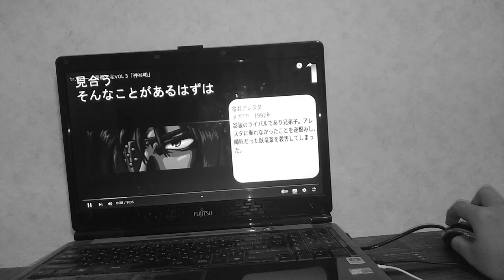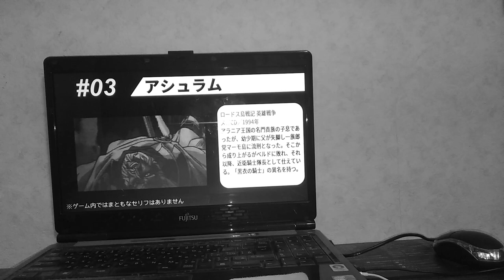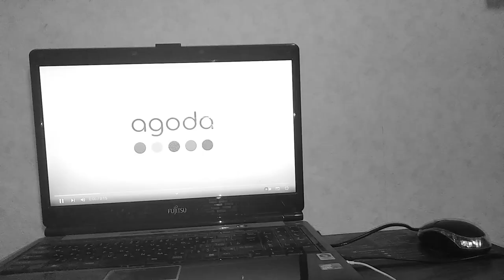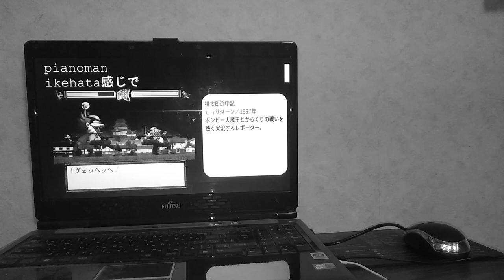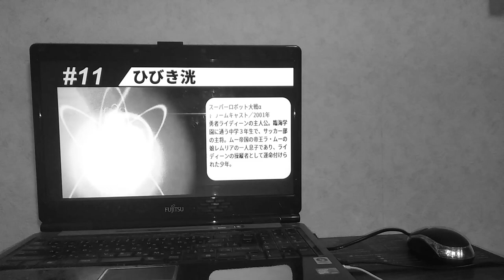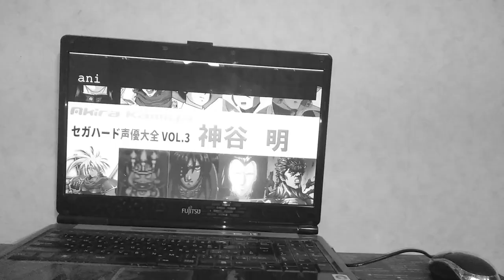1973年6月18日生(小山力也)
鉄鐵銕鐡:神紳谷浩史
アシュラム
デイハルト
大悪魔
実況レポーター
京極慶吾